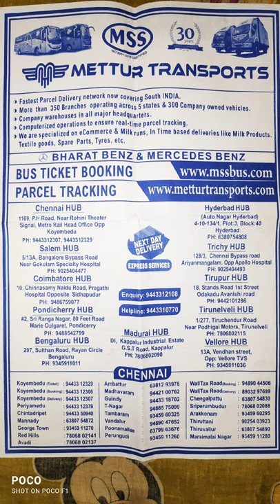Native Trees ஆர்டர் முதல் டெலிவரி வரை |Complete Details | Mohan Nursery foodforest Increased sound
இனி பார்சல் சர்வீஸ்...!!

நமது செடிகள் ..!

குறைந்தது 20 செடிகள் முதல் அனுப்பப்படும்.

👉🏻Refer the available trees 🌲List

👉🏻Type your selections / Qty / Delivery address

👉🏻Get confirmation / Quotation

👉🏻Transfer the amount

👉🏻Delivered in next 10 days

எஸ்.மோகன்ராஜ்
மோகன் நர்சரி🌱🌱
பாண்டியன் பாறை தோட்டம்
எலச்சிபாளையம்
கருமத்தம்பட்டி po
கோவை Dt 641 659